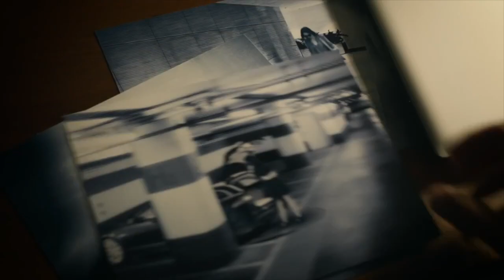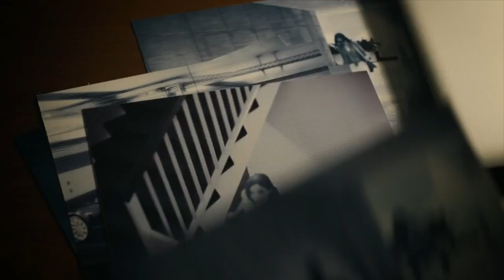Cheetos Super Bowl Commercial 2021 Ashton Kutcher Evidence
Cheetos Super Bowl Commercial 2021 Ashton Kutcher Evidence. You can watch the teasers of Cheetos Super Bowl Commercial 2021. Ashton Kutcher played in commercial for Cheetos for Super Bowl 2021. The evidence is mounting. Stay and see what happened in Super Bowl Super Bowl LV!

Cheetos Super Bowl Commercial 2021